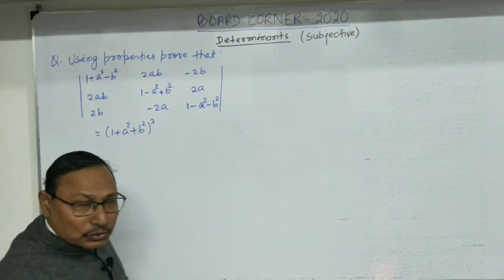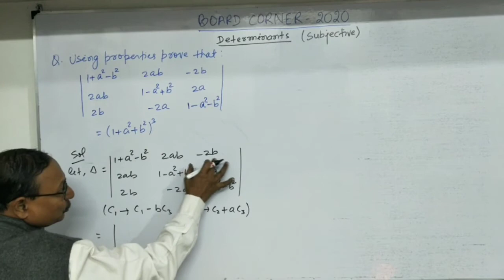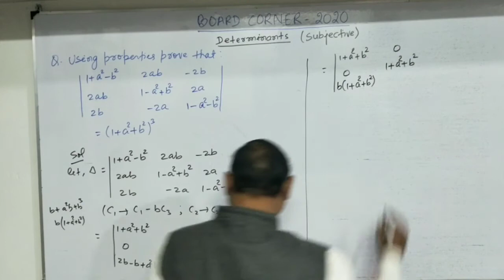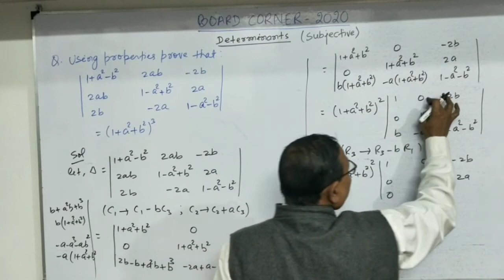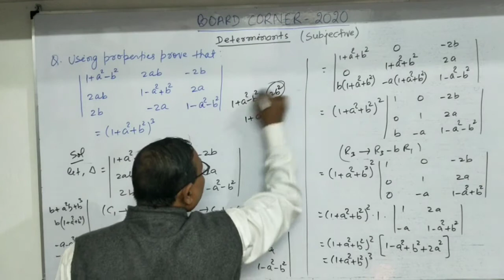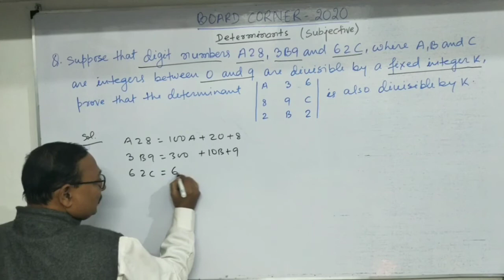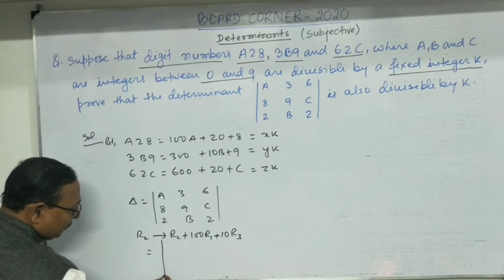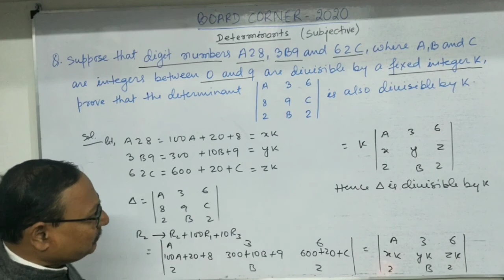Board Corner 2020|Determinants (subjective)|part-2|By Manoj Kumar sir